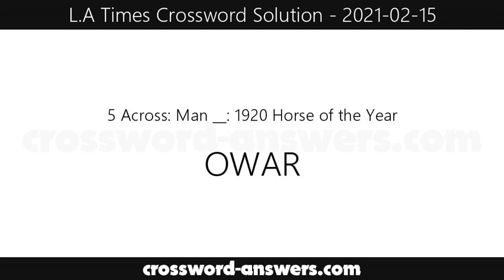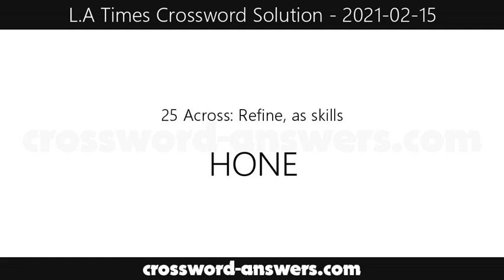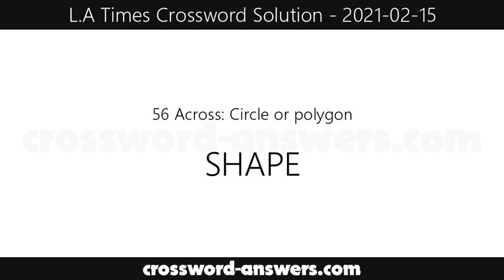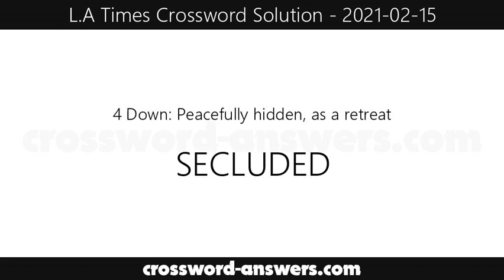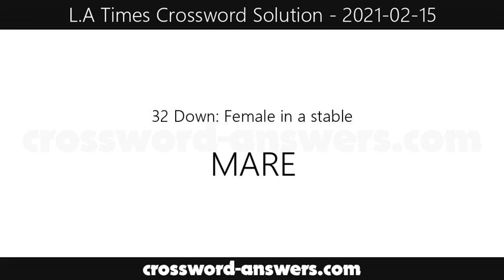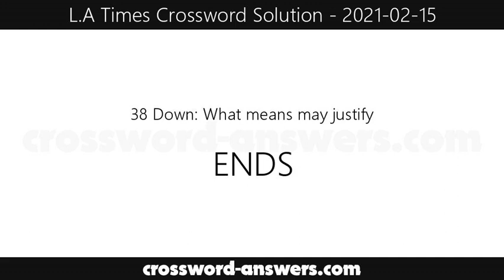L.A. Times Crossword Answers for Monday, February 15, 2021 ( 2021-02-15 )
The los angeles times crossword answers for the crossword published on Monday, February 15, 2021.